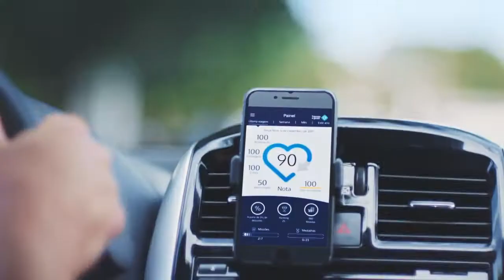App Trânsito gentil - Pegue o caminho da gentileza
Anunciante: Porto Seguro Auto
Agencia: Lew’Lara\TBWA
Productora: O2 Filmes